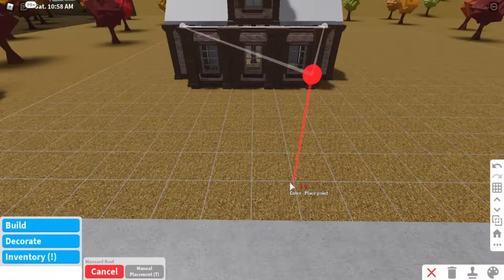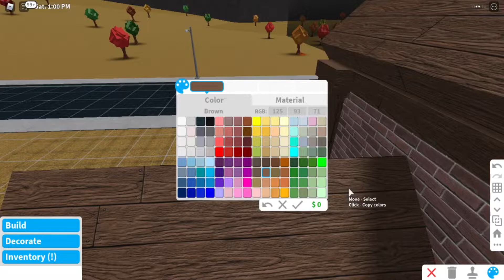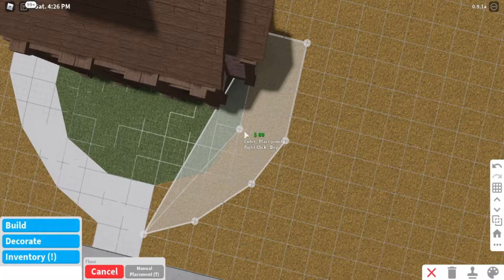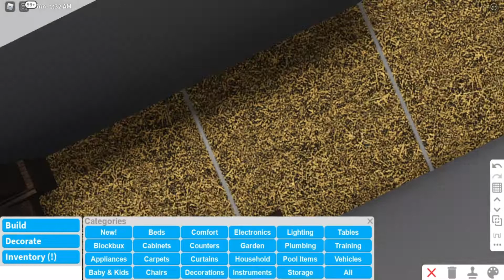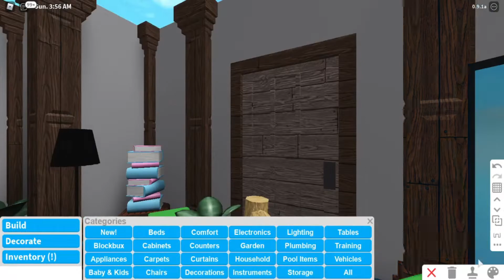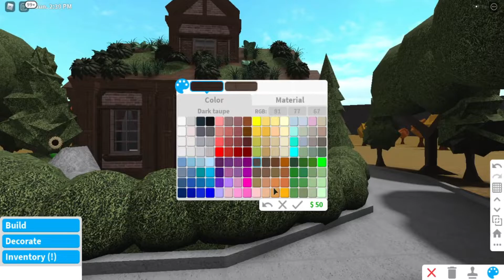Roblox | Bloxburg | Scandinavian Cottage House Speedbuild & Tour | Tapioca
Hello guys!
 - Welcome Back To My New Speedbuild Video !
 - So Today I Made a Scandinavian Cottage House
 - I Hope You Guys Like It, If You Do Click Teh Like Button
 ~ Details About The Build :
 - Gamepasses Used :
 ~ Multiple Floors
 ~ Advance Placement
 - Cost: $ 68 159
  ~ That's All For Now See Ya'll On The Next Video ! :3